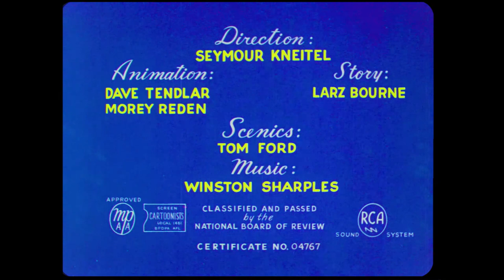Saved by the Bell | Noveltoons | Seymour Kneitel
Herman the mouse installs a bell on a cat to help his mouse friends.
Stars Sid Raymond, Jack Mercer, Arnold Stang

Buried Treasures Audible Audiobook -  Joe and Dom have uncovered an unearthly creature...buried for thousands of years.